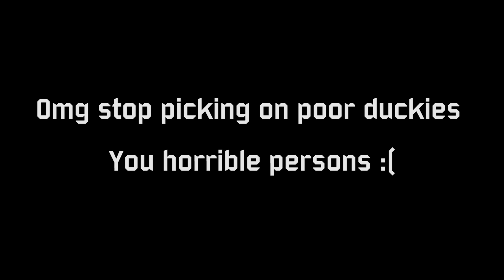War Thunder - Ride of the Henschels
A small practice with the CDK, trying to get back in the game and YouTube.

What do you want me to do next?
Do you want me to fly a particular aircraft, make a certain mission in the CDK, or even a tutorial for simulator battles?